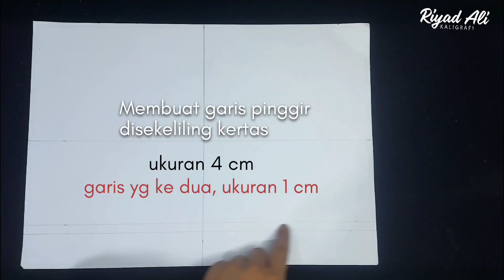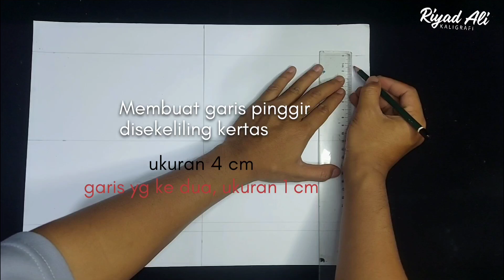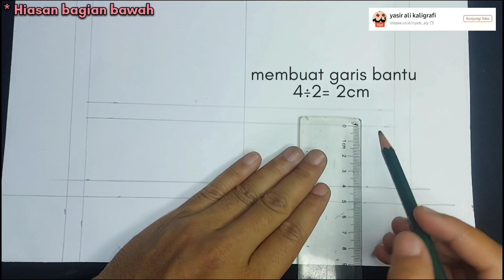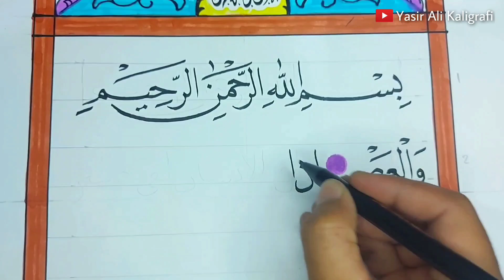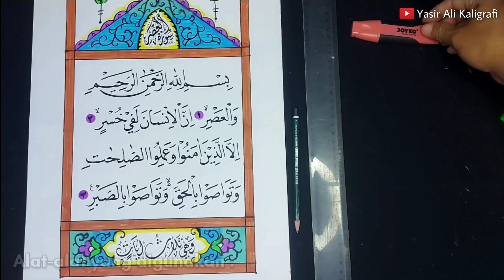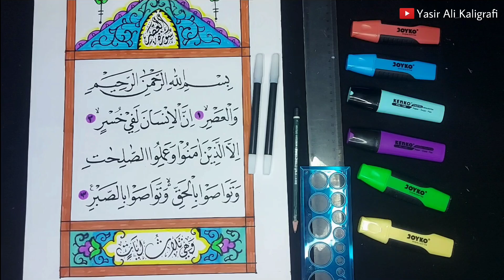Kaligrafi Hiasan Sangat Simple tapi Bagus - Kaligrafi Surat Al-Ashr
Tutorial Kaligrafi Surat Al-Ashr, dengan Hiasan Mushaf Tanpa Cetakan, Desain Mudah dan Sederhana, mudah diikuti dengan keterangan Peralatan yang dibutuhkan.
Selamat Semangat Berkarya Teman-teman 😊🔥